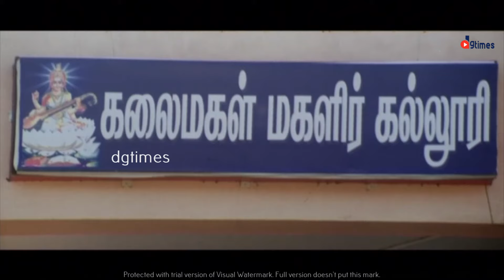நா உன்ன இதுக்கு தான் பாக்க வந்தேன் || Anbulla Maanvizhiye Movie Clip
Watch New Tamil Movies | Anbulla Maanvizhiye Full Movie HD | Tamil Exclusive Movies | New Movies Tamil Cinema.

தமிழ் சினிமா அன்புள்ள மான்விழியே